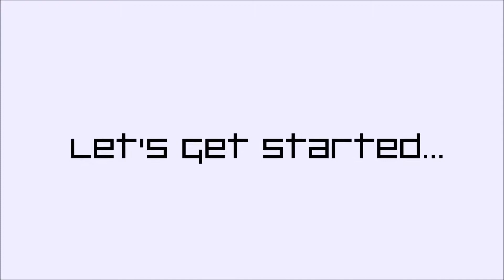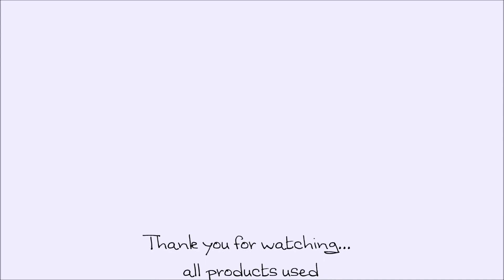Get Ready With Me - Happy V-Day 2015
Will list products here later! Enjoy!!